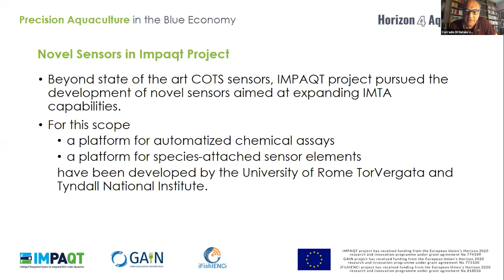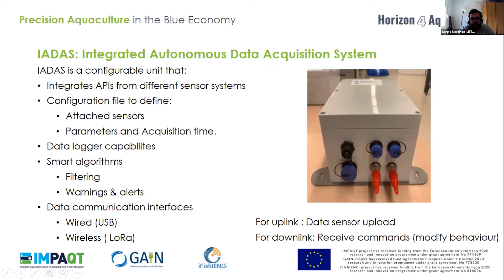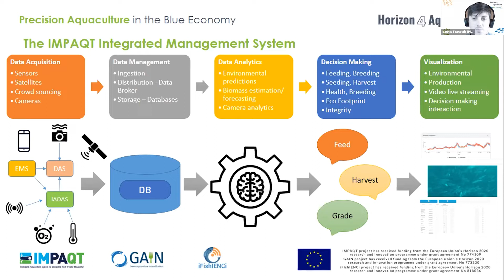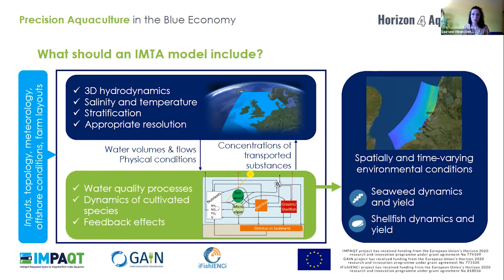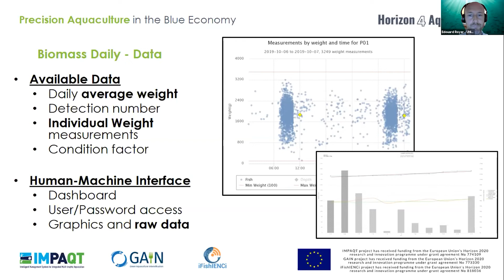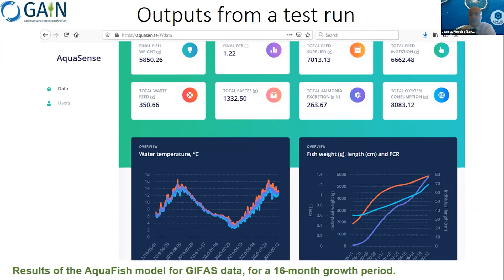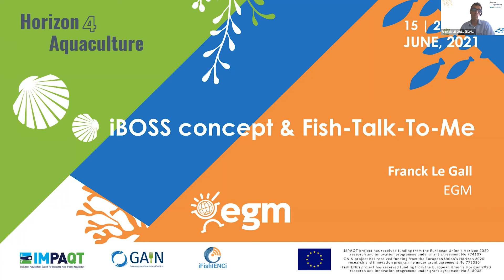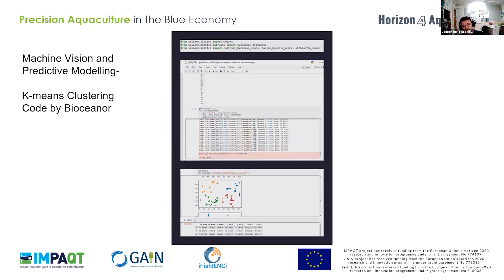Horizon4Aquaculture - Innovations for Precision Aquaculture - Session 2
Bringing IT to aquaculture is the title of this session in which experts from IMPAQT, GAIN and  GAIN, iFishIENCi, and IMPAQT EU H2020 projects show novel intelligent tools, advanced modelling systems, and cloud-based integrations for real-time monitoring of the behaviour, health, feeding, safety, quality, and environment in aquaculture.

Detailed programme:
IMPAQT
1 – Autonomous platforms for on-site chemical analysis. – Corrado Di Nalate (UNITOV)
2 – Data Acquisition System. –  Sergio Martinez Navas (LEITAT)
3 – Satellite imagery & Crowd-sourced data. – Miroslaw Darecki (IOPAN) Antoine Mangin (ARGANS)
4 – IMS and Data Analytics. – Ioannis Tzanetis (WINGS)
5 – IMTA Model. – Lauriane Vilmin (DELTARES)
6 – IT for the Seafood Quality Assessment. – George Nychas/Anastasia Lytou (AUA)

GAIN
1 – Devices tested for measuring real-time animal variables – Edouard Royer (UNIVE)
2 – Decentralized data processing and information extraction – João Gomes Ferreira  (Longline Environment)
3 – Data Hub: the IMS – Fearghal O’Donncha (IBM)

iFishENCi
1 – iBOSS concept 6 Fish-Talk-To-Me – Franck Le Gall (Easy Global Market)
2 – “Smart” RAS detection of feeding behaviour, first results –  Joseph A. De Prisco (AquaBioTech Group)

This session is part of the webinar Precision Aquaculture in the Blue Economy of the Horizon4Aquaculture series.